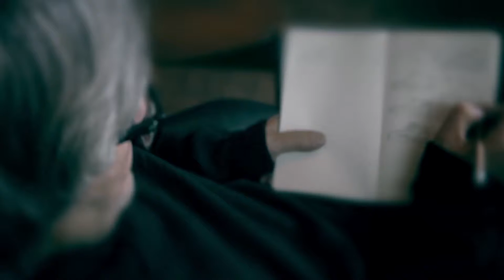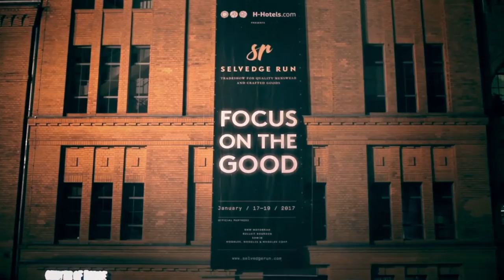Faces of Fashion Week – Michael Oehler (trippen) // Part 2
Contrary to the popular opinion that a company can only be economically successful by ducking its production responsibilities, trippen proves the opposite. Michael Oehler, Co-founder and CEO of trippen, explains, how it´s possible to combine modern design with environmental friendliness, sustainability and social responsibility.